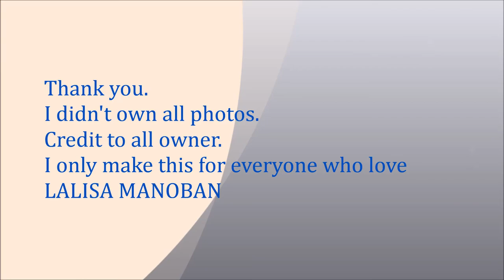LISA, BLACKPINK LISA, Kpop GG, YG, Beautiful photos # 55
I only make this for everyone who love LISA BLACKPINK. LISA MANOBAN!!!